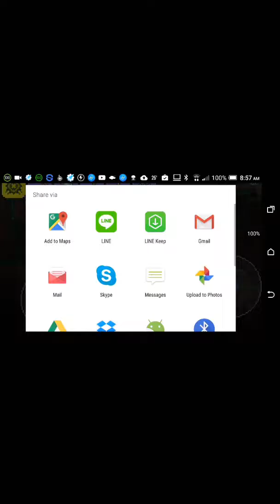Man eater skills Terraria episode 2